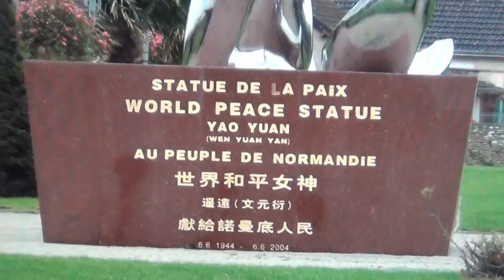Die Horus Matrix und Isis mit dem Falkengott: Verheizung, Opferritual an Europäer am Omaha Strand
Aus den Adligen kommen die Templer, die alle zu dem PER-A grosses pharaonischen Königshaus gehören; und aus denen kommen die Freimaurer hervor - "The Black Nobility". Und sie verheizen uns Europäer in all diesen Kriegen nach dem Horusmatrixprinzip um eine Sklavenrasse aus uns zu machen resp. zu behalten. Wir sind eine gezüchtete Rasse oder Menschheit.